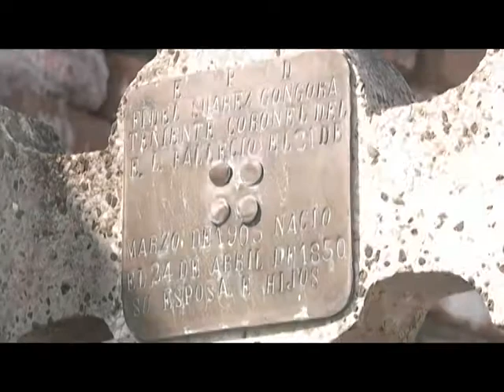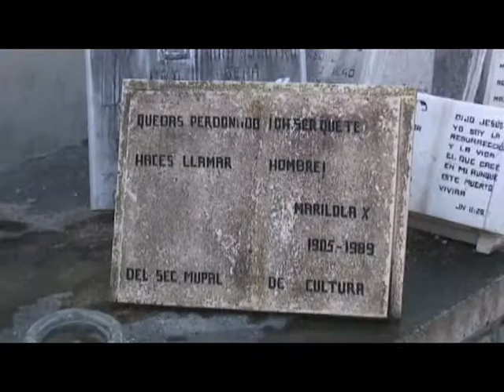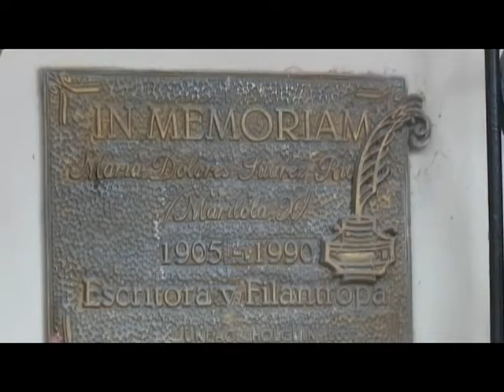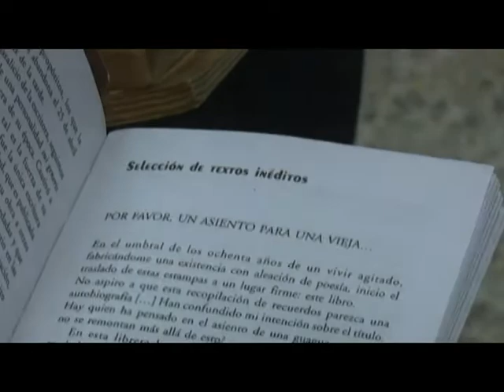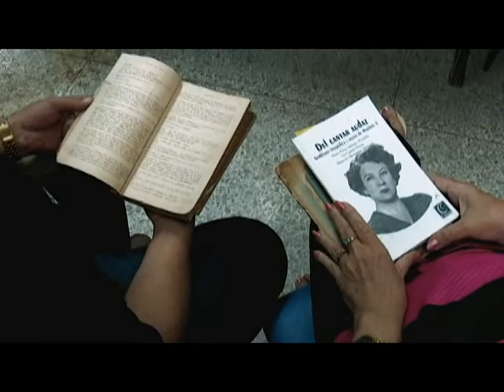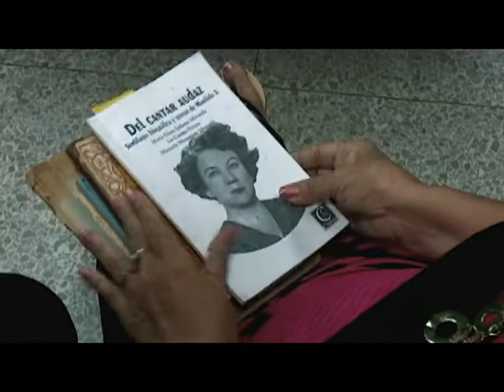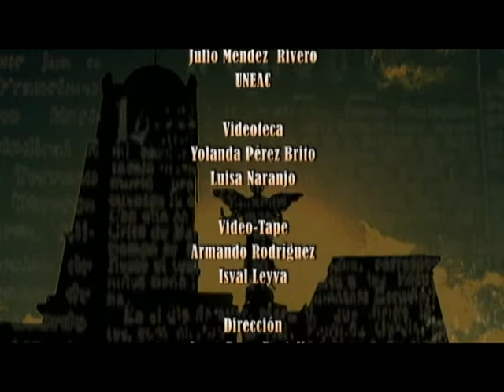La poetisa Marilola y su vínculo con la ciudad de Holguín. Testigo de los tiempos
Programa: Testido de los tiemposConductor: Cesar Hidalgo Torres